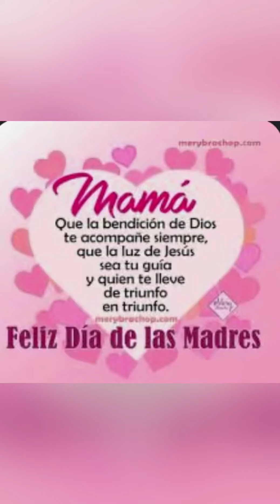Día de las madres